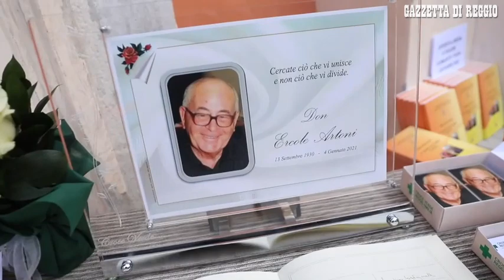I parroci reggiani portano in spalla il feretro di don Ercole Artoni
Sono stati celebrati oggi alle 10.30 nella chiesa parrocchiale di Villa Cadè, dal vescovo Massimo Camisasca e alla presenza dell'amico don Fortunato Monelli, i funerali di don Ercole Artoni